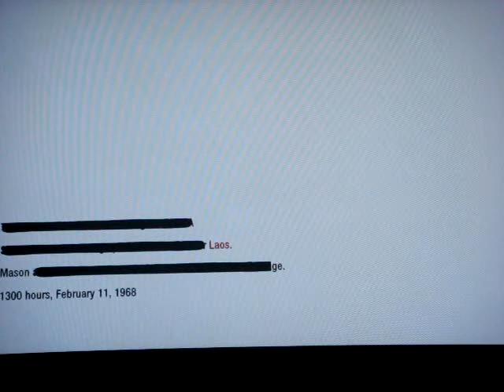black ops walkthrough with commentary part 15: awesome music time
we begin and nearly finish the mission crash site and get to listen to one of my favorite songs